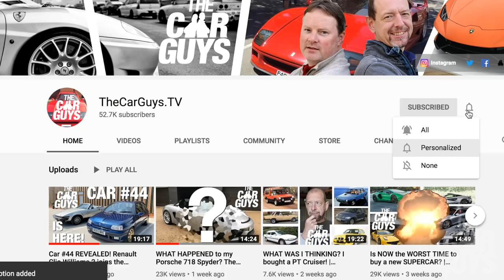Why Did Jason Buy a Fiat 500? It’s Cinquecento time! | TheCarGuys.tv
How many Fiat 500s can you fit into a Maybach? It’s Cinquecento time!

How much fun can you have in a Fiat 500? Answer: a lot! This week, a full review of Jason’s girlfriend’s 40th birthday present - a 1971 Fiat 500 in white, with a red and white leather interior. Possibly the sweetest car ever made, and a true automotive design icon.

Will Jason allow Damian to rag the Fiat 500 to within an inch of its life? What’s the 0-60 time of a Fiat 500? Which is longer – a Fiat 500 or Jason? How many Fiat 500’s can you fit in a Maybach? These and many more questions will be answered in this episode.

TheWatchGuys.tv
In this episode, Mr Taylor is wearing an Omologato Derek Bell 500. Mr Butt is wearing an Rolex GMT-Master II in white gold (ref 126719BLRO).

Special thanks
Jason’s girlfriend

Credits
The CarGuys are:
Damian Butt
Jason Taylor

Music
PG Butt (title)